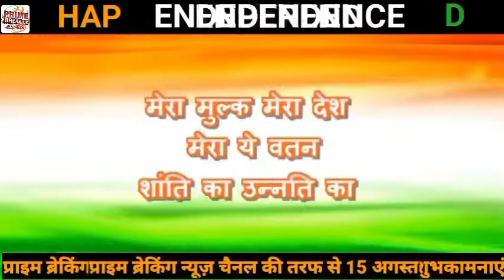अयोध्या 15 अगस्त की हार्दिक शुभकामनाएं